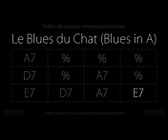Le Blues du Chat : Backing Track (Blues in A)